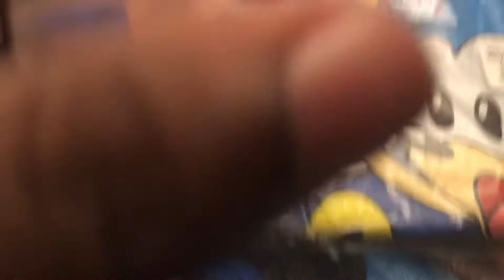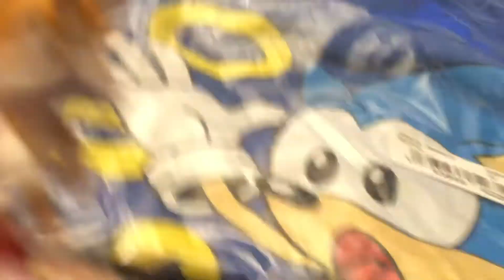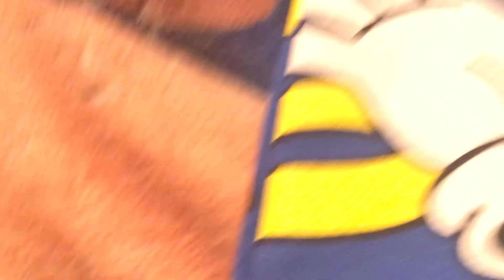MY NEW SONIC Statue Figure￼s AND. MY NEW SONIC THE HEDGEHOG Shirt￼!￼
Please click the like button love this video so I love you guys keep clicking the like button I love you guys the bottom of my heart cells you watch my videos every week but seriously I do videos every week thank you so much for watching and please leave a commit enjoy